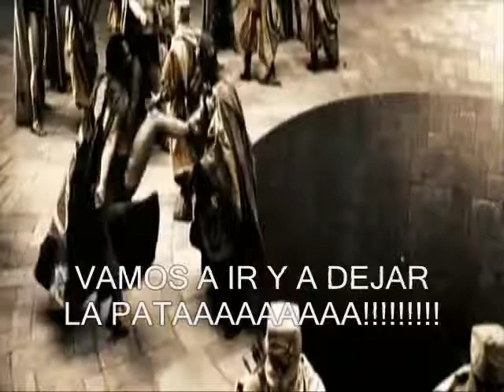Invitacion Fiesta La Gran Reyneta.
invitacion a fiesta de la gran reyneta